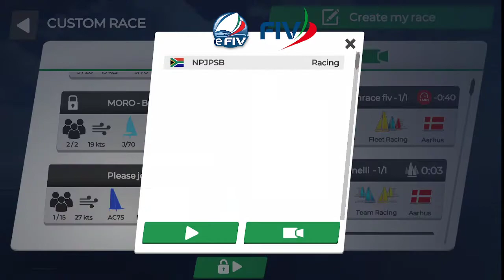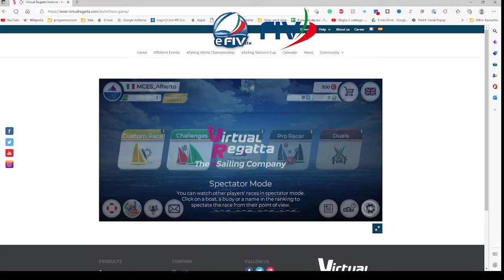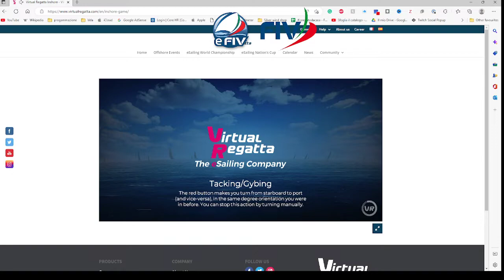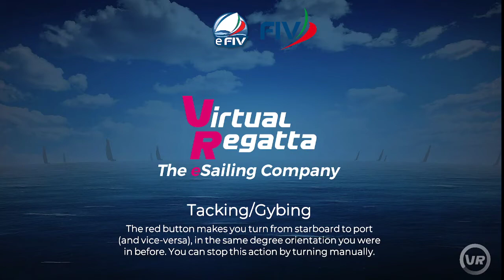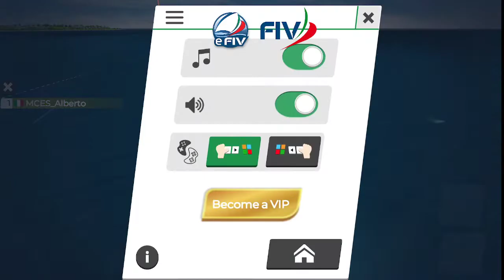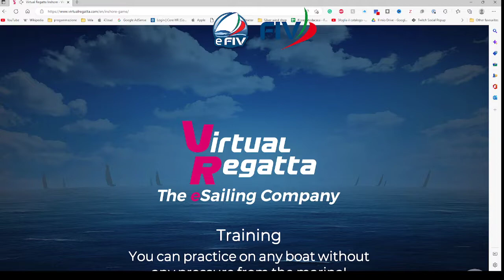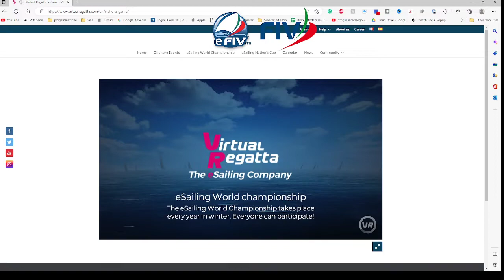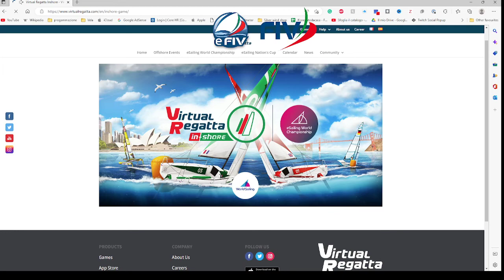Fase 2 a gironi Campionato Italiano Match Racing 2022